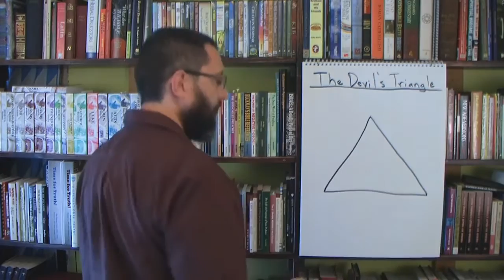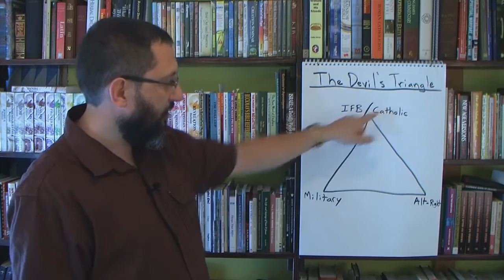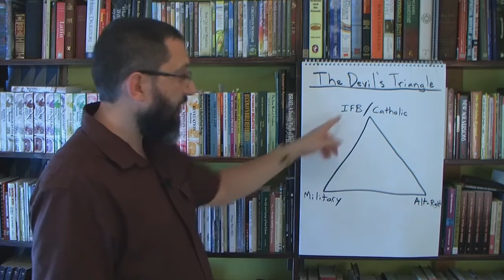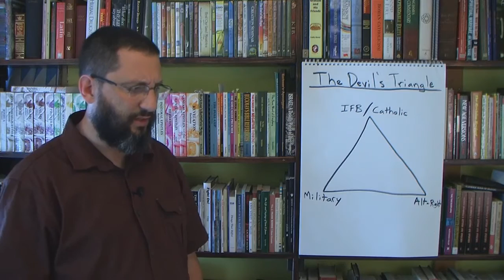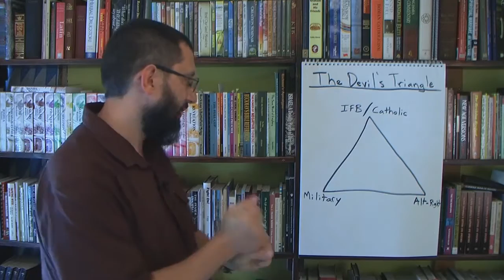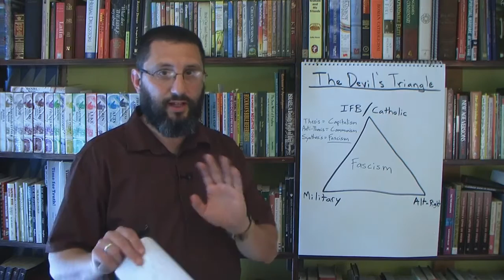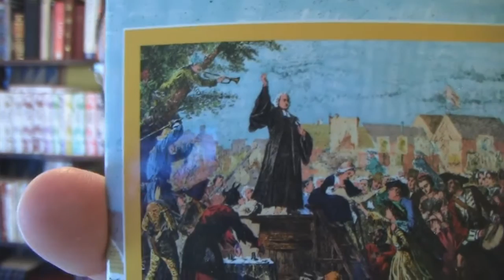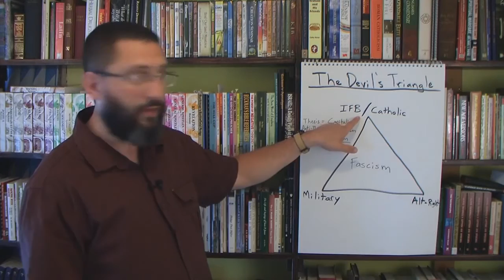The Devil's Triangle: Part 1